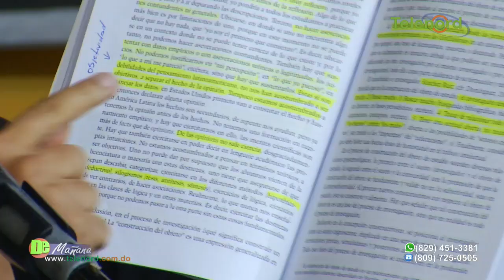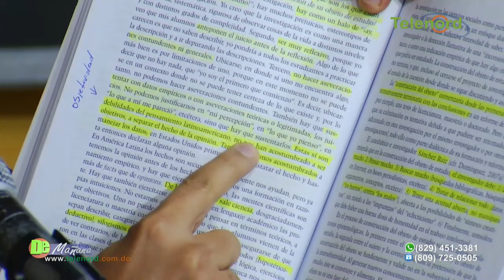Vincho Castillo fue parte del grupo que tanto daño le hizo a Peña Gómez dice Jer Yan Lantigua